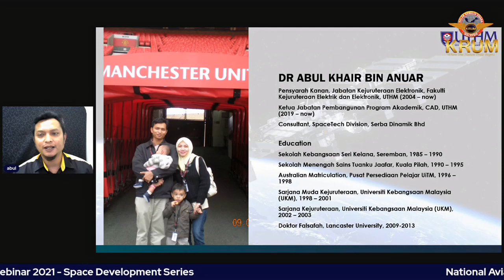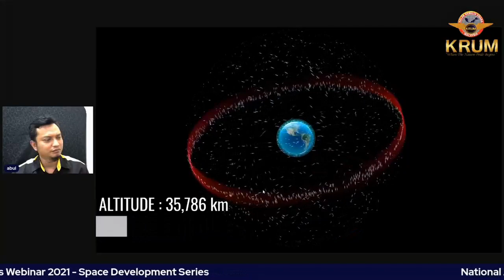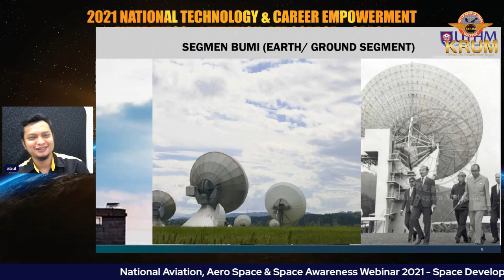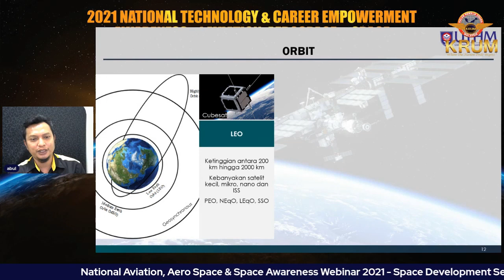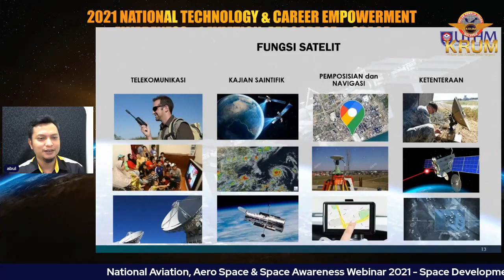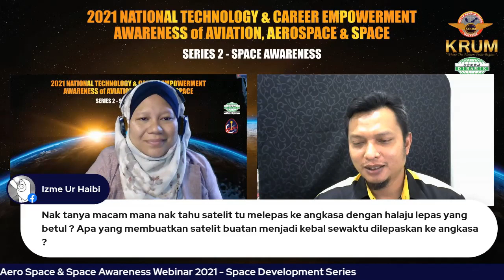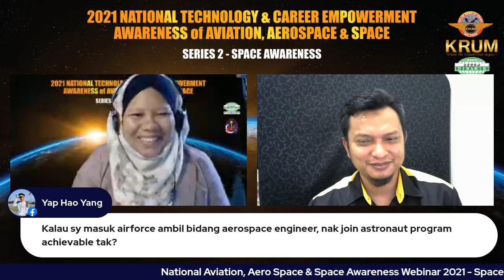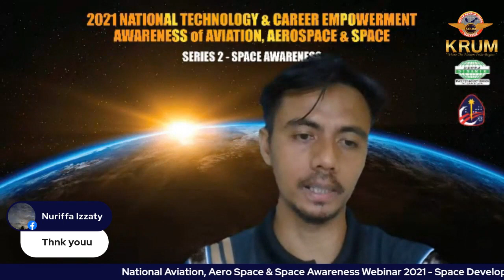Part 3 of DR. HAZARIAH MOHD NOH & DR. ABUL KHAIR ANUAR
Space Series 1 National Aviation, Aerospace & Space 2021.

DR. HAZARIAH MOHD NOH
Senior Lecturer UniKL-MIAT Propulsion & Subtanable Engineering Project Spacetech Division

PUTERI NUR SYAZA WARDIAH
Lecturer Aerospace Section UniKL-MIAT Launch Vehicle Project-Spacetech Division

Dr. ABUL KHAIR ANUAR
Senior Lecturer UTHM

AP. MAJOR DR. MOHD HARRIDON
Associate Professor - UniKL-MIAT Chief Scientist-Spacetech Division